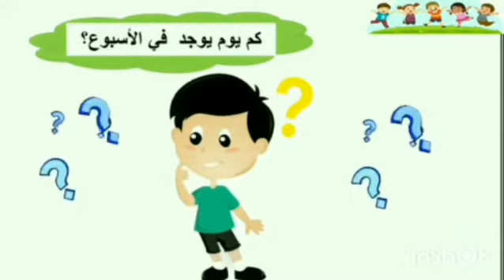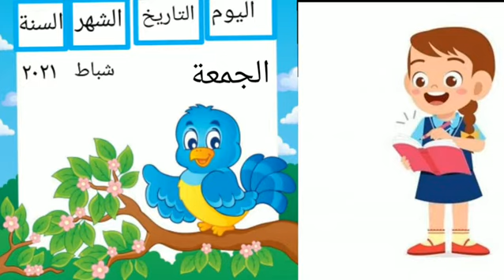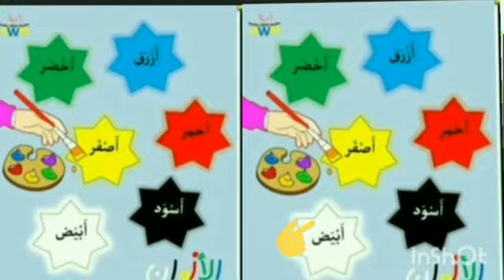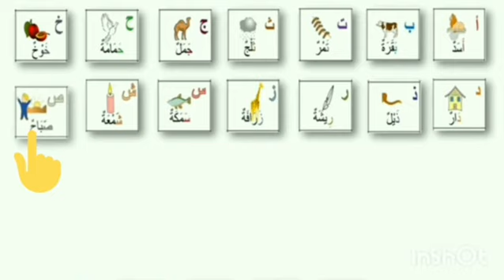الروزنامة مع فاطمة عاشور